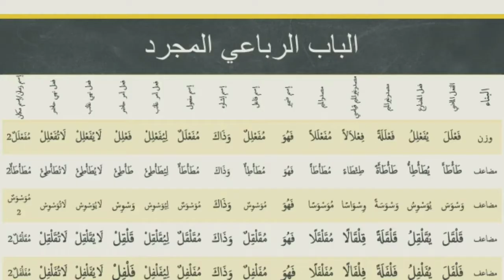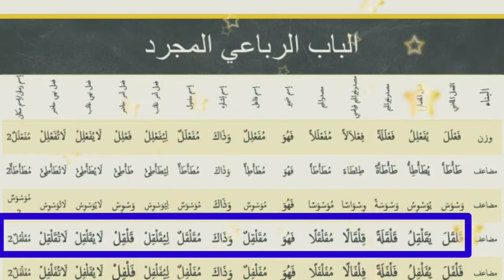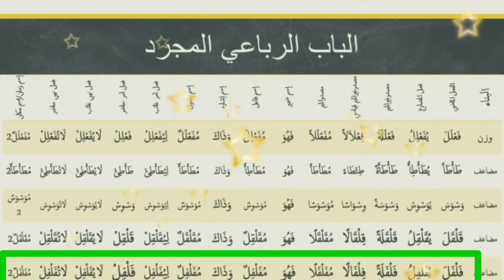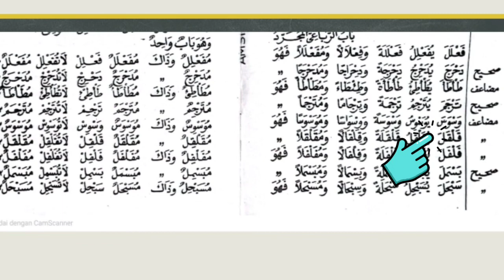Ruba'i Mujarrad (Bina' Mudho'af)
Pelajaran shorof kelas 5 SD Unggulan Muslimat NU